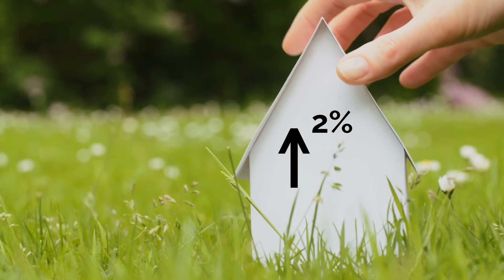Second Home Surge | why are sales of ‘second homes’ soaring? | George Hancorn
As more of us look to holiday at home, there’s been a rise in the number of us buying a second home - here’s the latest...